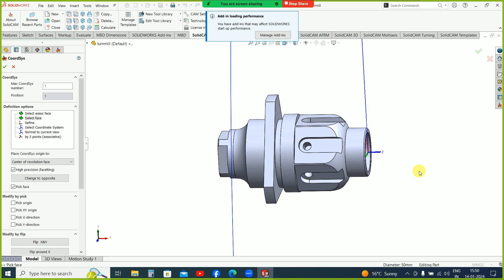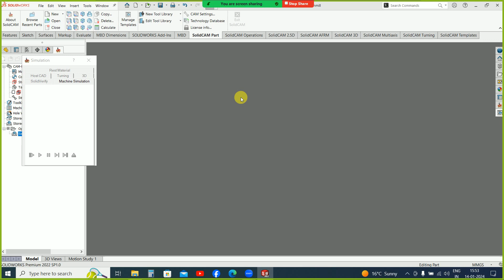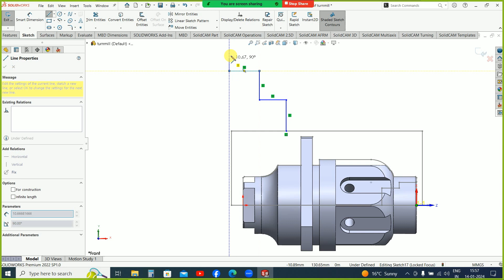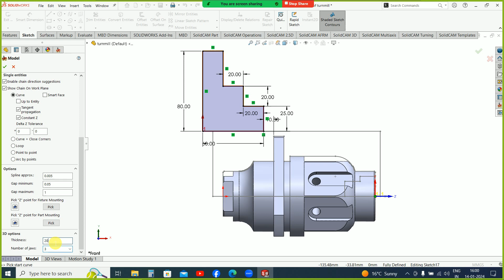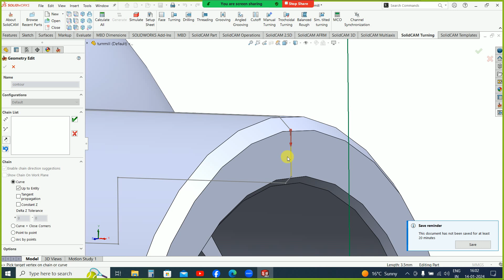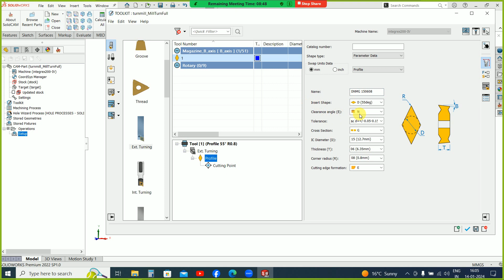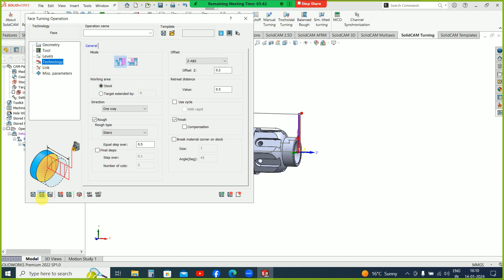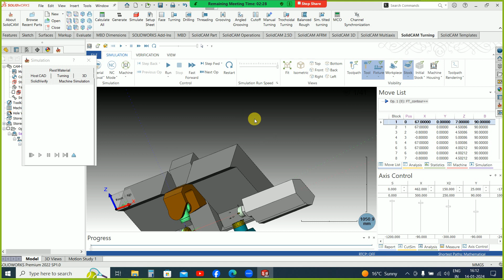TRAINING OF TURN MILL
Balancing Turning
Solidcam turning on mazak integrex machine

solidcamtraining in hindi

thanks
ashutosh kumar

Solidcam,Solidcam 3d engraving,
Solidcam turning 2020,
Solidcam official,Solidcam programming,
Solidcam imagining,Solidcam 2023,
Solidcam 2020 installation crack,
Solidcam tutorial Tamil,
Solidcam 2022,
Solidcam virtual usb multikey crack fix,Solidcam 3d hsr,
Solidcam 3d programming,S
olidcam 3d hsm,Solidcam 3d model,
Solidcam 3d Tool,Solidcam 3d profile,
Solidcam tutorial 3d,
Solidcam 3d milling,Solidcam simultaneous,
Solidcam simulation,Solidcam simultanfrasen,